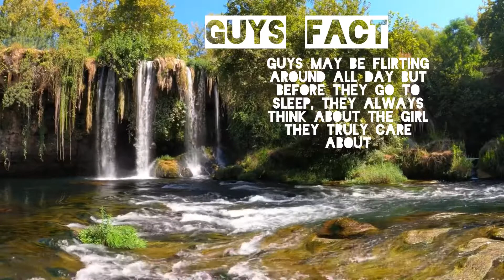Did you know this Guy Facts ?